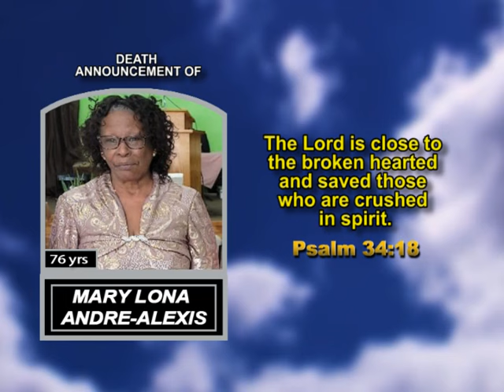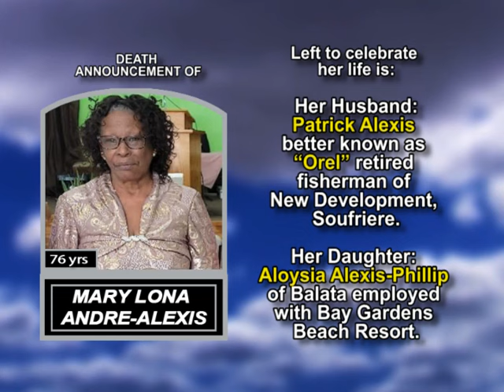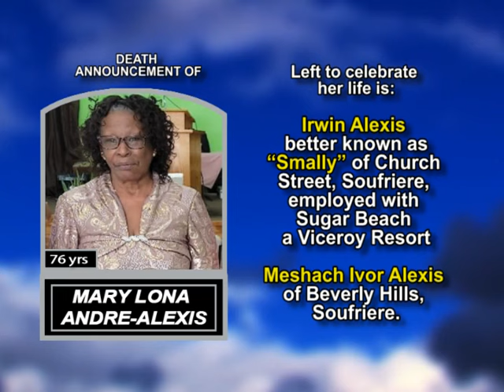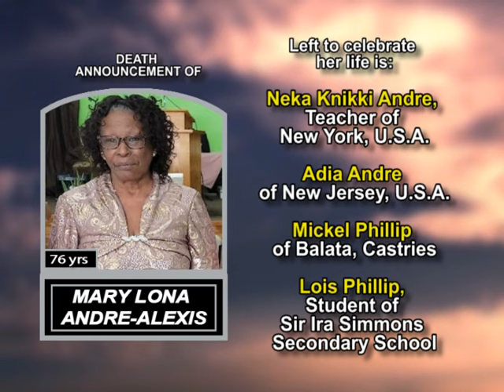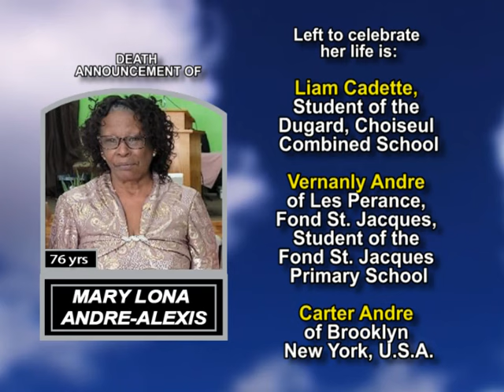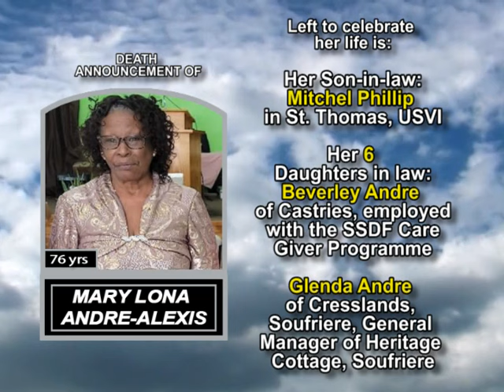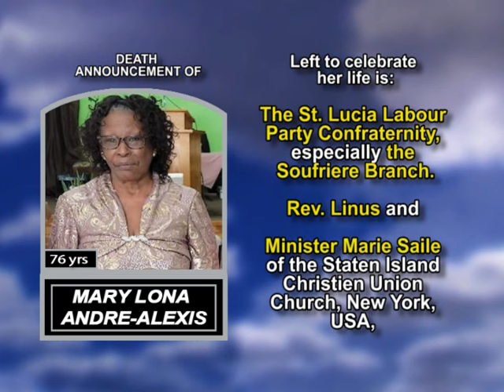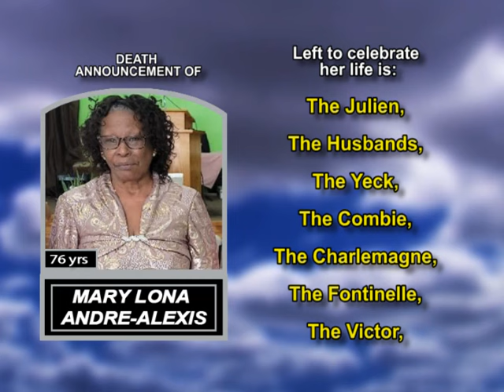Mary Lona Andre Alexis long